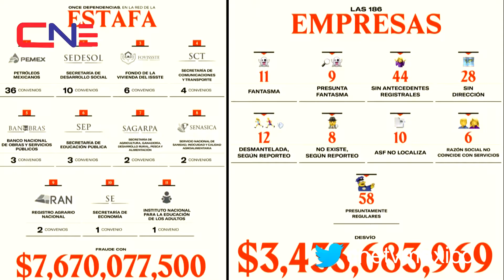"LEY COMPADRE" EN TABASCO